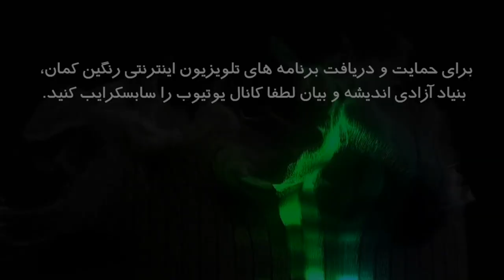میزگرد جمهوری خواهی: چرا در ایران احزاب قدرتمند وجود ندارد؟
«میزگرد جمهوری خواهی»
چرا در ایران احزاب قدرتمند وجود ندارد؟
مهمانان: حمید صدر از سازمان های جبهه ملی ایران خارج کشور
حسن زهتاب از شورای مرکزی حزب چپ ایران
مزدک لیماکشی اتحاد جمهوری خواهان ایران

۲۰ شهریور ۱۳۹۸ برابر با ۱۱ سپتامبر ۲۰۱۹